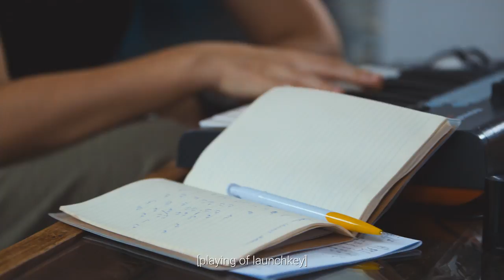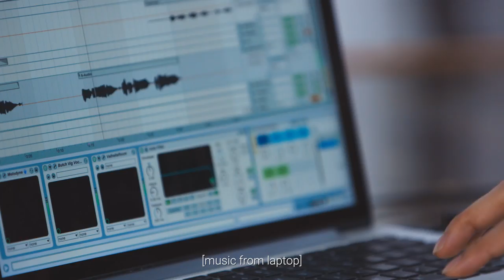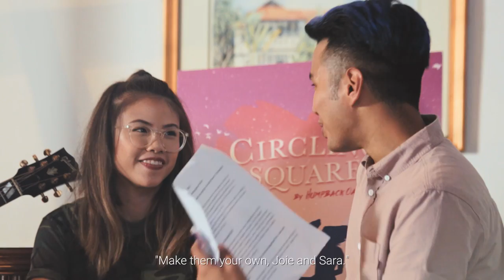The Great Singapore Replay: Episode 2 – Classic Hits Revisited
You've seen the pairings, now it's time to give your ears a little tease! This episode, five teams dive headfirst into the heart of their songs. Will there be awkward silences? Or will they click with instant chemistry? Between raw sounds and first sketches, we get a sneak peek of their first attempts. A space-inspired rendition of ‘Jane’? Or maybe an electronic twist of ‘Driven’? You'll be surprised at what they come up with!

Teams featured in this episode:
- Joie Tan X Sara Wee, Circling Square by Humpback Oak
- Jasmine Sokko X Amanda Ling, Driven by Concave Scream
- The Betts X Joshua Tan, Siti by Force Vomit
- Spacedays X Eddino, Jane by Kick!
- Shak'thiya X Charlie Lim, Girl from Katong by Serenaide

TAJ – “TAJ Yo'self (feat. Eric Foenander) [Jaël Remix]”

Be inspired by their creative process and discover their unique collaborations as they put a new spin to Singapore classic hits voted by Singapore. Plus, get a chance to win some great prizes by participating in our episode contests on our Facebook page from 13 July!

10 Singapore Classic Hits, 10 artists collaborations, 10 weeks of discovery. The Great Singapore Replay brings back Singapore’s greatest hits of yesteryears, reimagined by young local artists. At its core, The Great Singapore Replay is about the discovery of Singapore’s rich musical heritage and its young talents of today; and the power of collaboration and mentorship as the artists attempt to remake a classic song through their own lens. The collaboration of the artists will conclude in a final showcase held at Clarke Quay Central on 9 September 2017, where the public can watch the 10 emerging artists perform their renditions ‘live’.